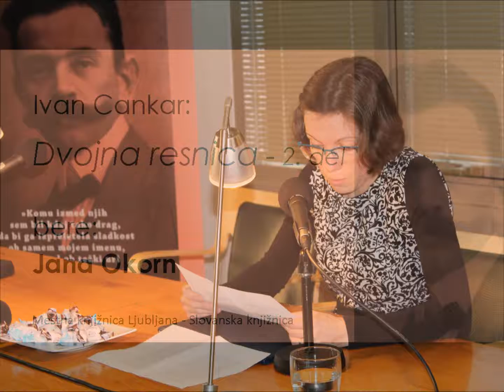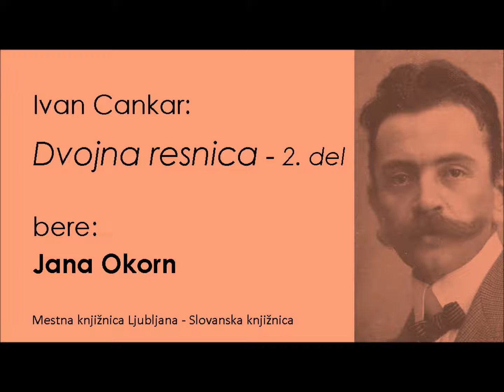Dvojna resnica 2 – Jana Okorn